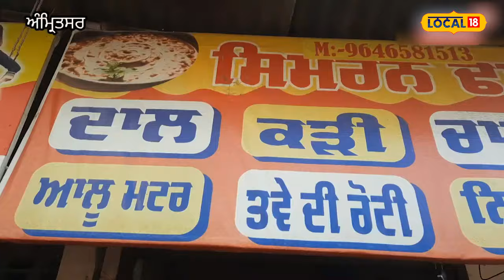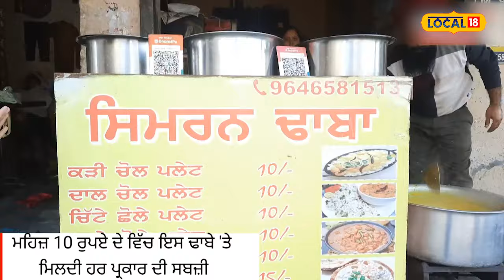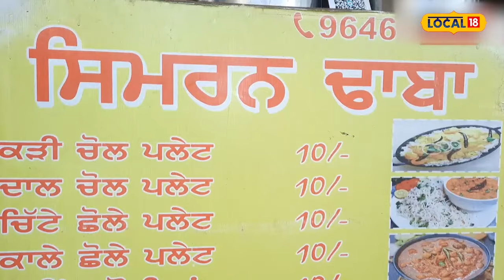Amritsar News | ਰੈਸਟੋਰੈਂਟਾਂ ਦੇ ਸੁਆਦਾਂ ਨੂੰ ਮਾਤ ਪਾਉਂਦਾ ਇਸ ਢਾਬੇ ਦਾ ਭੋਜਨ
ਅੰਮ੍ਰਿਤਸਰ ਦੇ ਛੇਹਰਟਾ ਦੇ ਅੰਦਰੂਨ ਭੱਲਾ ਕਲੋਨੀ ਵਿਖੇ ਇਸ ਵਿਕਰੇਤਾ ਦੇ ਵੱਲੋਂ "ਸਿਮਰਨ ਦਾ ਢਾਬਾ" ਨਾਮ ਦੇ ਨਾਲ ਛੋਟਾ ਜਿਹਾ ਢਾਬਾ ਖੋਲ੍ਹਿਆ ਗਿਆ ਹੈ, ਜਿਸ ਵਿੱਚ ਉਹ ਮਹਿਜ਼ 10 ਰੁਪਏ ਦੇ ਵਿੱਚ ਹੀ ਲੋਕਾਂ ਨੂੰ ਹਰ ਪ੍ਰਕਾਰ ਦੀ ਸਬਜ਼ੀ ਬੜੇ ਹੀ ਸਤਿਕਾਰ ਅਤੇ ਪਿਆਰ ਨਾਲ ਤਿਆਰ ਕਰਕੇ ਦੇ ਰਹੇ ਹਨ।